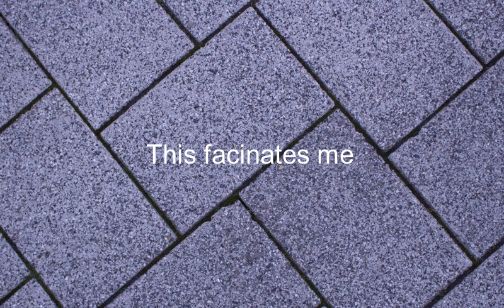Como se dice Esto Me Fascina en Ingles